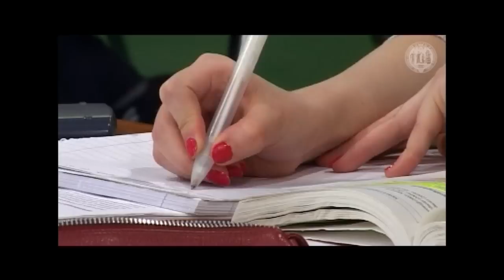Gender und Diversity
Gender  bezeichnet die soziale und kulturelle Dimension von Geschlecht und steht an dieser Stelle stellvertretend für eine umfassende Gleichstellungspolitik der Universität zu Köln. Die Universität zu Köln sieht eine dynamische und zielorientierte Gleichstellungspolitik als eine zentrale Aufgabe der Hochschulentwicklung an. Wichtigstes Ziel ist, die Repräsentanz von Frauen auf allen Qualifikationsstufen und in Führungspositionen zu erhöhen. Als eine besondere Verpflichtung gilt zudem die Integration von Gleichstellungsfragen in Forschung und Lehre.

Diversity steht für den bewussten Umgang mit der Vielfalt von sozialen Gruppen (bezogen auf Geschlecht, Alter, Behinderung, sozialer Status, Religion, ethnische Herkunft und sexueller Orientierung) an der Universität zu Köln. Mit Diversity wird das Ziel verbunden, eine Kultur der Anerkennung und Wertschätzung von Unterschieden und Gemeinsamkeiten unterschiedlicher Personengruppen der Studierendenschaft, des Lehrkörpers sowie der Verwaltung zu schaffen. So sollen die Potenziale einer vielfältigen Gesellschaft bestmöglich gefördert, Konflikte vermieden und Diskriminierungen abgebaut werden.